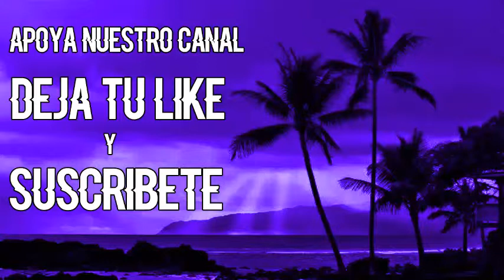DESCARGAR CAMIÒN CISTERNA DE AGUA PARA GTA SA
El mod no es mio, creditos a sus respectivos creadores.

Pedimos disculpas por no estar subiendo videos a diario, pero tenemos un problema con la PC asi que se nos hace dificil grabar.